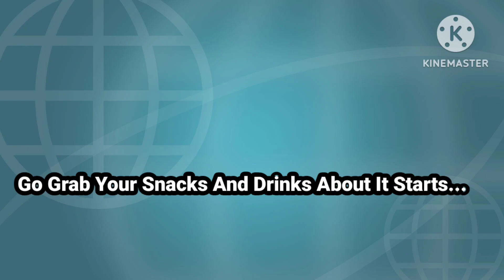Dark Conroy Cat: Not A Good Looking Matter